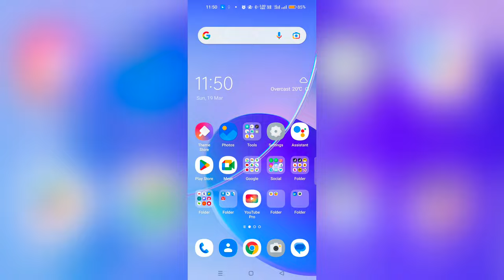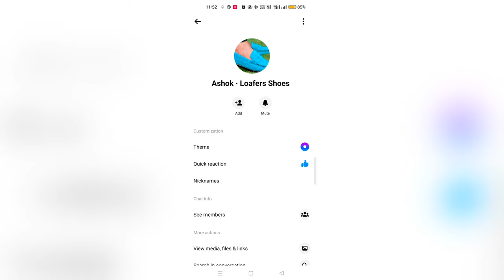View Media Files & Links Option In Messenger Chat Box | Messenger Chat Me Total Video Photo Dekhe